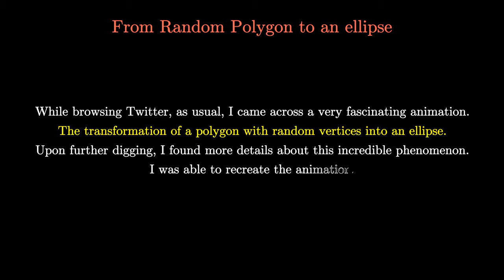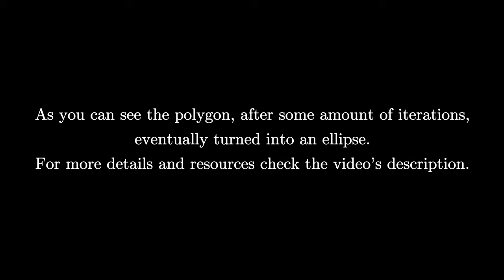From Random Polygon To An Ellipse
Mathematics is such an amazing field, so many incredible things it shows, few of them leave us speechless.
This animation was one of them, how the chaos was transferred into order.